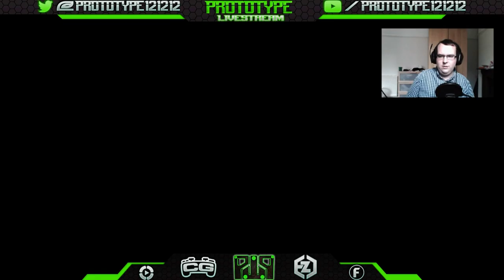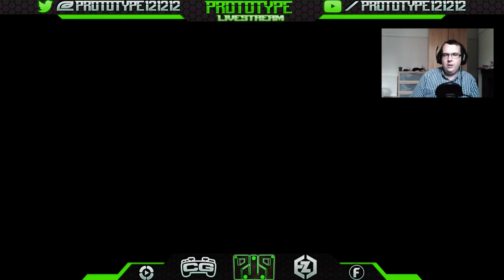Live streaming for fun, Part 6 (The end)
The ending of a short live stream, this will be the end of the live streams for now but more will come when bigger events unfold.